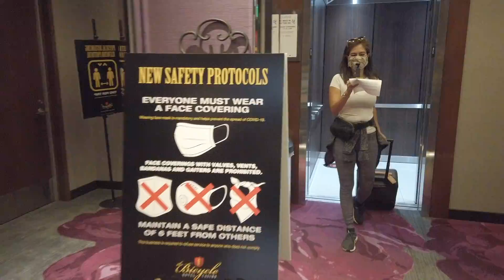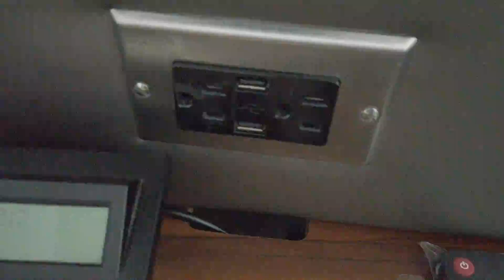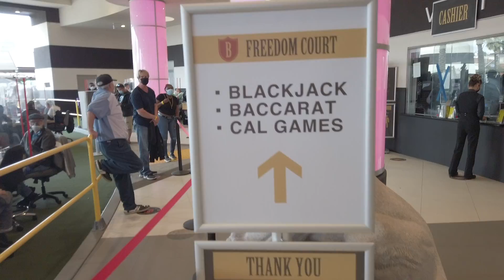Bicycle Hotel and Casino 🎰 The BIke Los Angeles Honest Review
I Tried Bicycle Hotel and Casino: Los Angeles Hotel and Casino Opening Honest Review

In this video, we will see Bicycle Hotel and Casino deluxe room with king size bed.  We will check out Bicycle Hotel room and see if its the best hotel in Bell Gardens. Bicycle Hotel and Casino is found at the East side of Los Angeles and considered best of LA in terms of casinos.

Since, the Los Angeles casino opening, Bicycle Hotel and Casino have been busy.  Bicycle Hotel and Casino is also called The Bike.  The Bike is found in Bell Gardens, Los Angeles, California.

It is not allowed to film directly in the casino but we have a slight video of this California casino opening.  The Bike has an open patio casino and open patio dining.